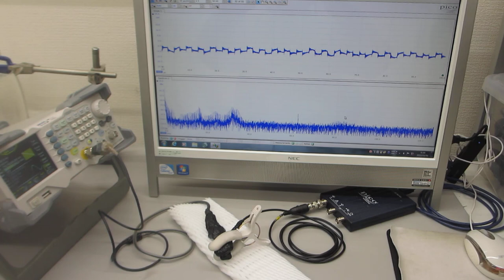超音波プローブの伝搬特性テスト（超音波システム研究所）